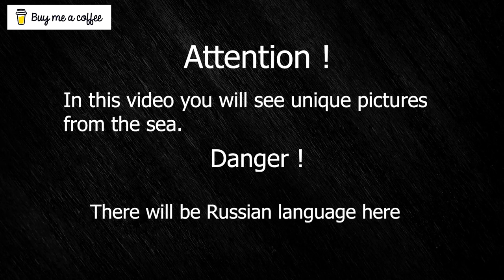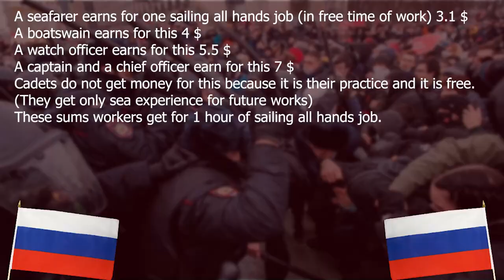Real Sailing all hands job on a Russian frigate !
Hi everyone!
In this video I will show you Russian sailing training ship Nadezhda and all hands job on it in Russia !
You will work of a Russian seafarer from Russia!
Nadezhda is a Russian ship from the port Vladivostok which you can find only in Russia!

2) My Binance: 0xc5109617b52a70201abb0935febf7430c6af7ba4
ID of my Binance profile: 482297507

3) My steam login: denis1345122